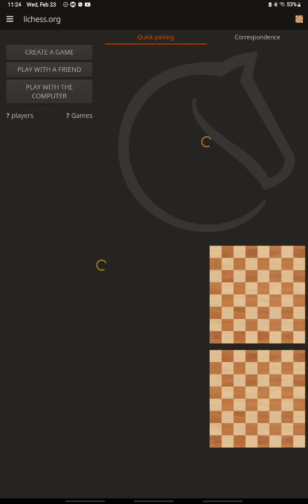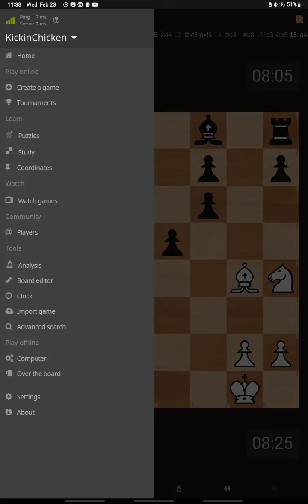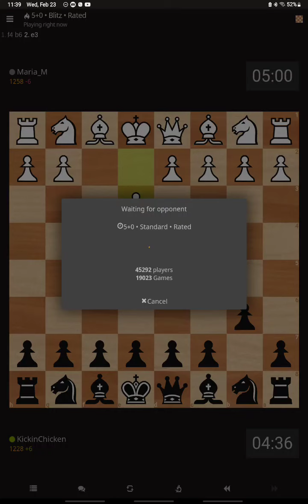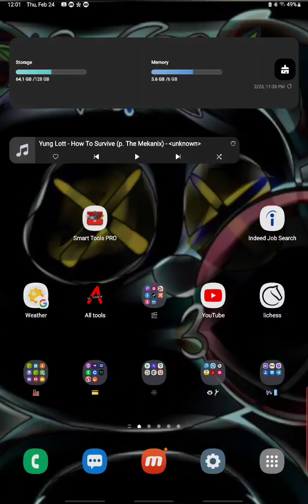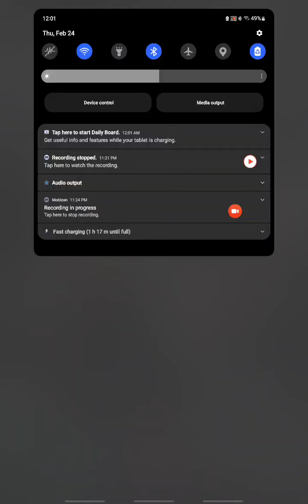chess under 1500 blitz